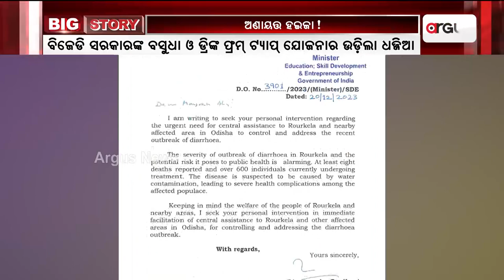ରାଉରକେଲାରେ ସଙ୍ଗୀନ ହେବାରେ ଲାଗିଛି ହଇଜା ସ୍ଥିତି || Rourkela || Odisha Govt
ରାଉରକେଲାରେ ସଙ୍ଗୀନ ହେବାରେ ଲାଗିଛି ହଇଜା ସ୍ଥିତି । 10ରୁ ଅଧିକ ଲୋକଙ୍କର ଜୀବନ ଯାଇଥିବାବେଳେ ହଜାରେରୁ ଅଧିକ ଆକ୍ରାନ୍ତ ହେଲେଣି।